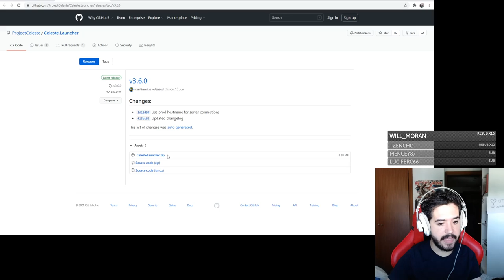Introducción a Age of Empires Online en 2021!